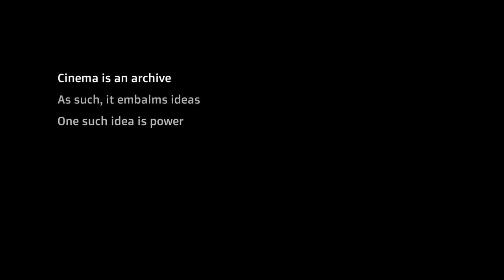Power in Cinema | Compilation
A Project for Media Makers at UvA.

With the prompt "Activating the Archive", I decided to make a short homage to the films and shots of cinema that represent Power.

"Cjbeards - Heart Of The Wicked" is under a Creative Commons (CC-BY 3.0) license